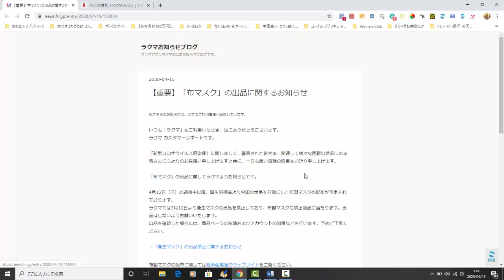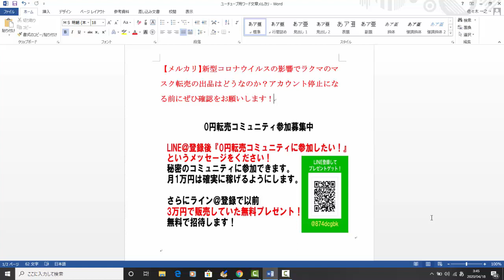【メルカリ】新型コロナウイルスの影響でラクマのマスク転売の出品はどうなのか？アカウント停止になる前にぜひ確認をお願いします！【佐々木一之】